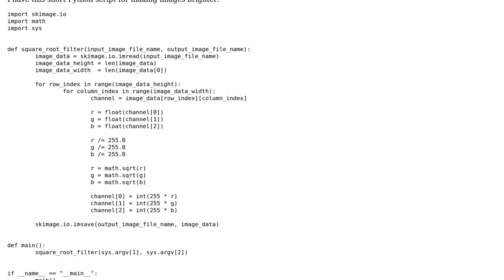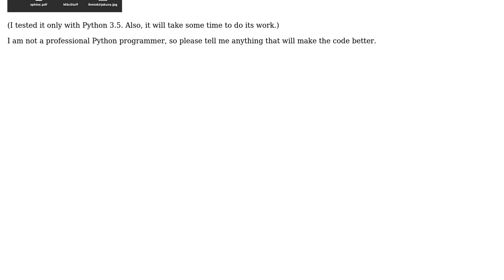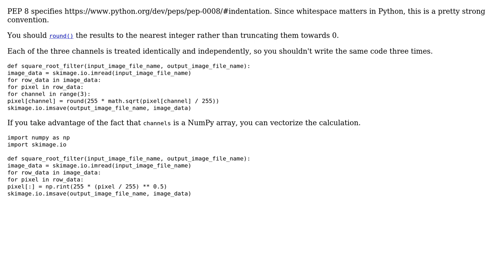Square root image filter tool in Python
With thanks & praise to God, and with thanks to the many people who have made this project possible! You are responsible for your own actions.